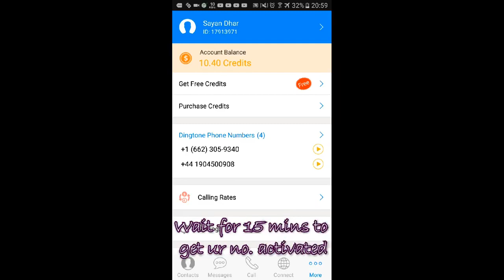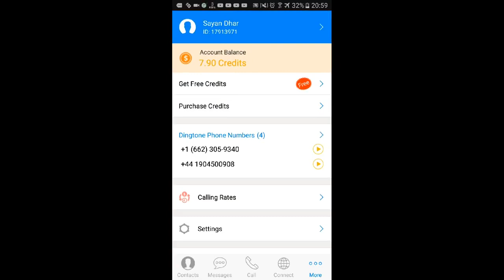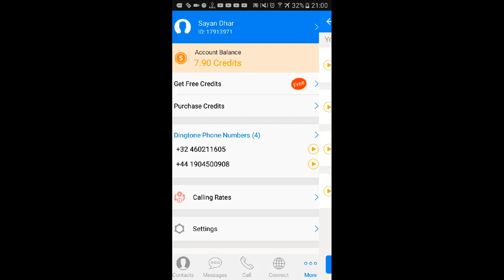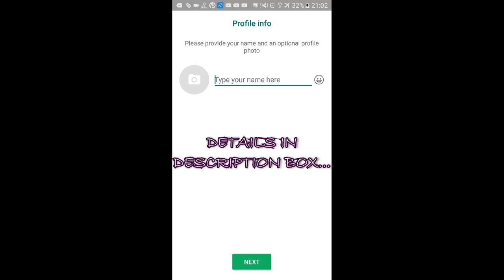How to use Whatsapp without sim card 100% working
Hey guys in this video,I've shown you how to use whatsapp without sim card.This trick is pretty easy and it's free and 100% legal.
Now let me introduce Dingtone.Well it's an app which lets you make phone calls using your cellular data or wi-fi.This app also provides phone numbers of us,canada,uk and belgium.You can purchase these numbers using dingtone credits.If you want credits instantly,you can purchase them using google play balance,credit card or paypal.There's also an option "earn free credits",in which you have to complete simple tasks such as,downloading apps or watching ads and daily check in(this is important).